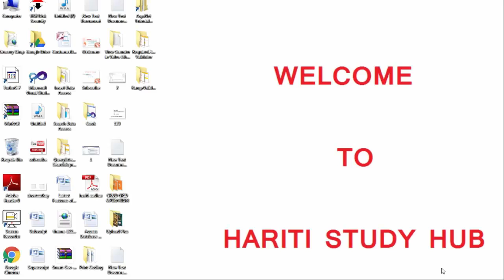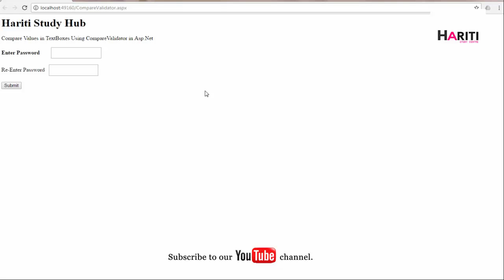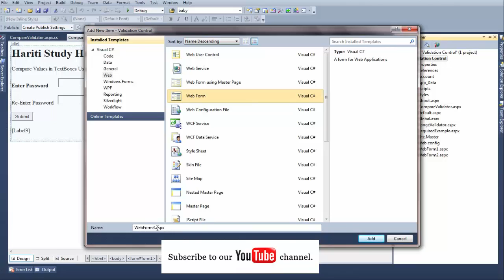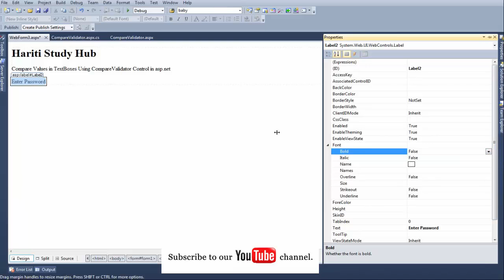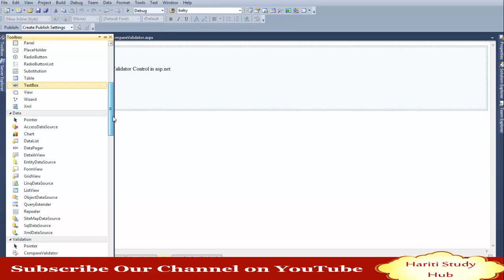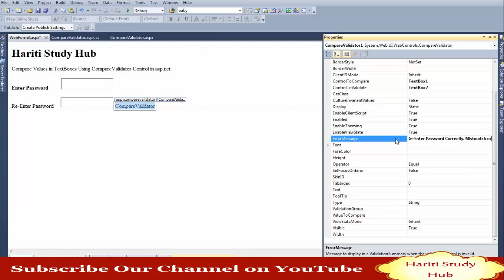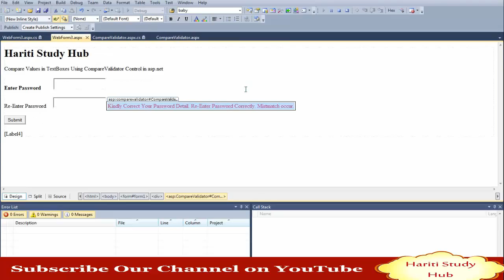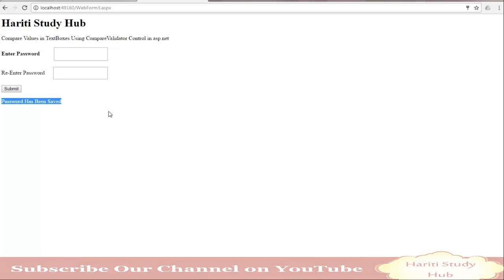How to Use CompareValidator Control in Asp.net C# | Validation in Asp.Net | Hindi | Online Classes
In This Video Tutorial of Asp.net Programming Using C#, You will Learn How to Use CompareValidator Control to Check and Compare the different values in TextBoxes in Asp.Net Using C#.

or

BestStudyGuru @ Gmail.Com